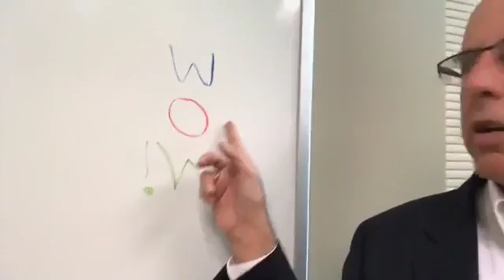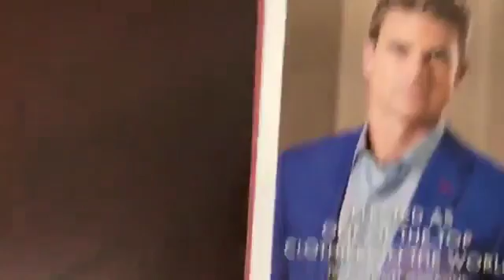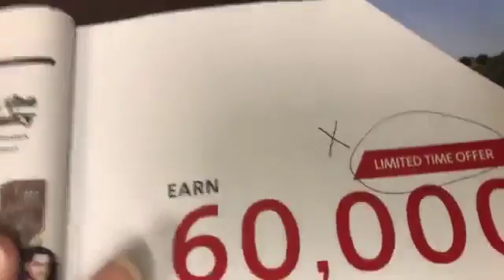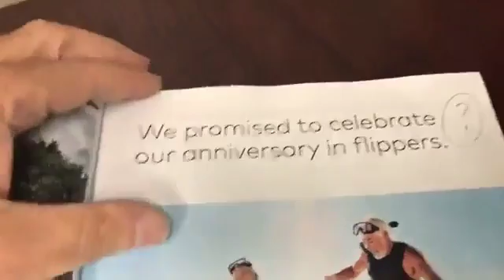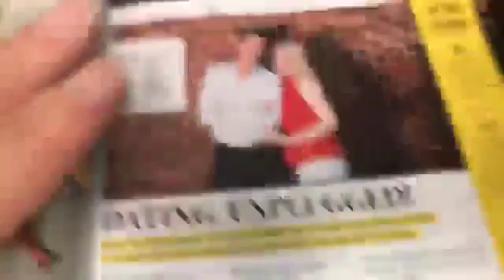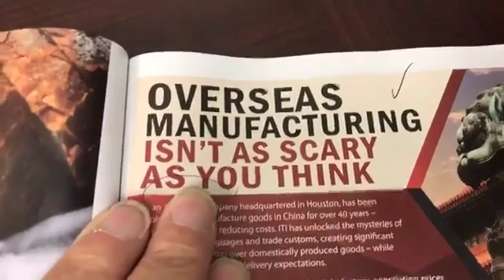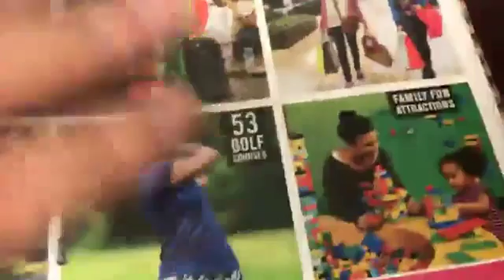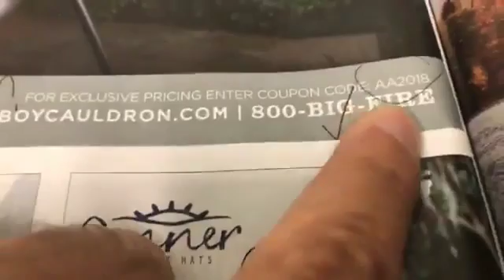Direct Mail Monday - In-Flight Magazine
Same basic concepts and strategies as direct mail (and everything else).